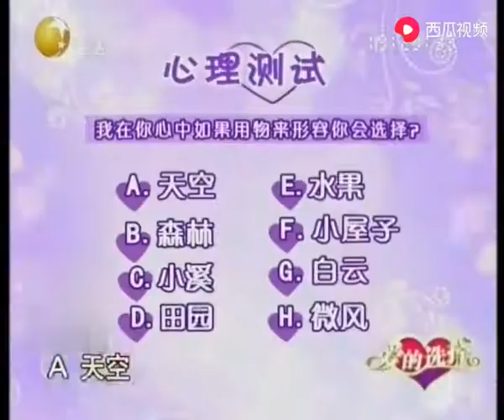相亲大考验！男嘉宾现场给女嘉宾出心理测试题，结果太浪漫